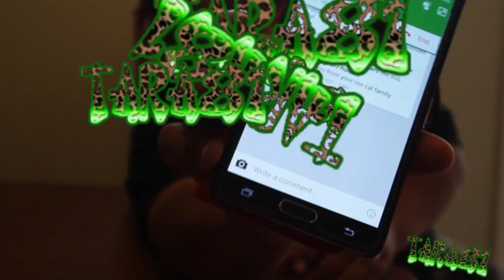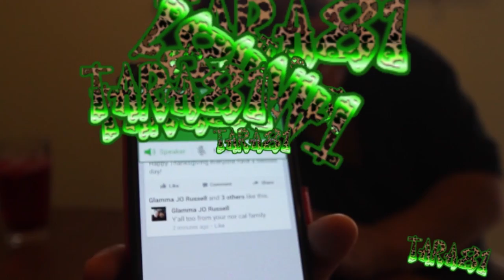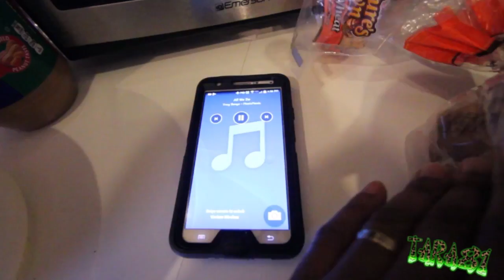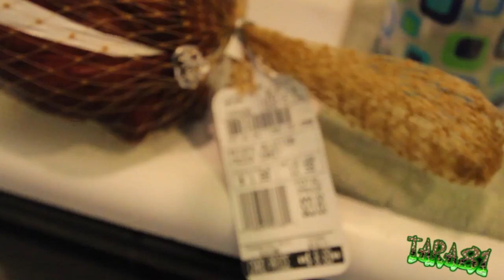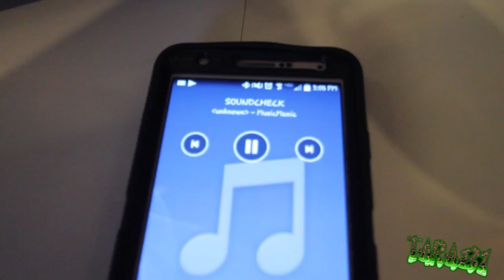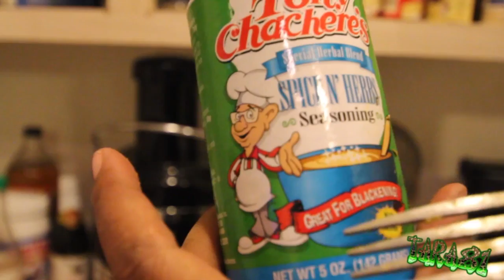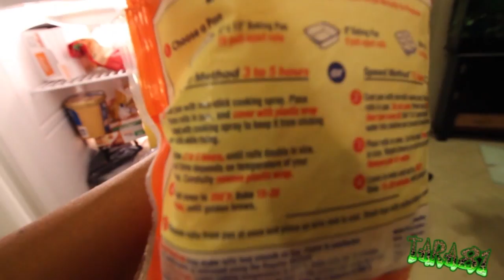Kicking it on Thanksgiving (Long Ass Vlog)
Hey YT family. This year our small family decided to stay at home and do our own thang this Thanksgiving. With most of our family in California and relationships being distant with relatives we do have close by...This year was our first official year all by ourselves. But we made the best of it. Hope you all had a good holiday.
Peace
Tara81 and family

We do not claim to own the rights to any of the music except our own playing in the background of this video